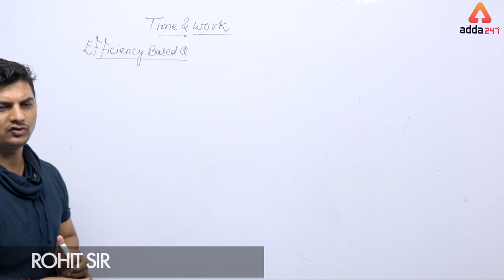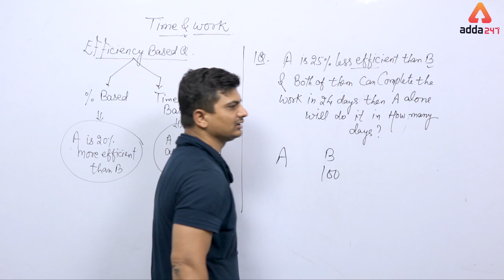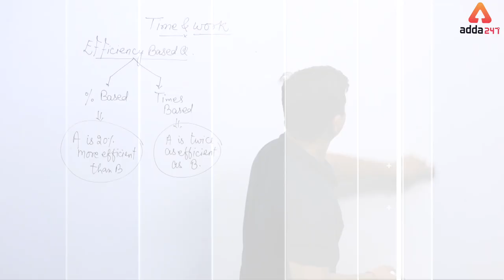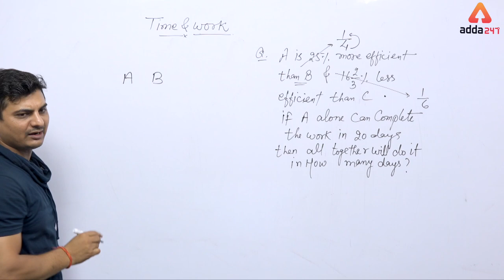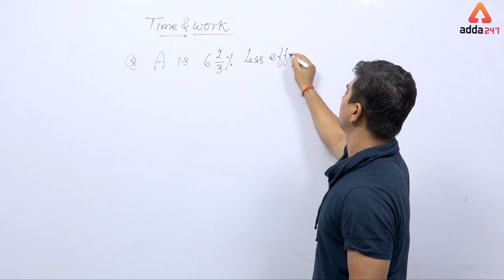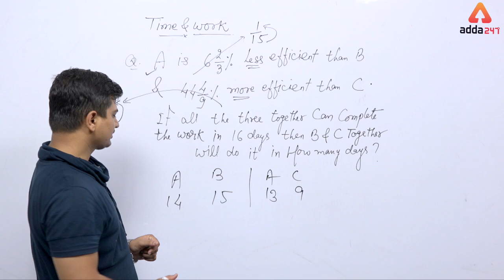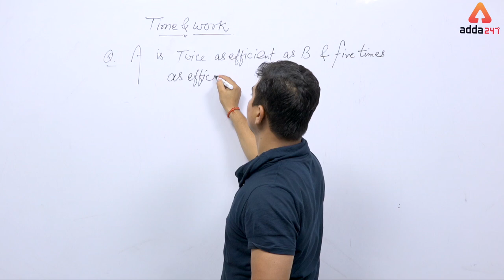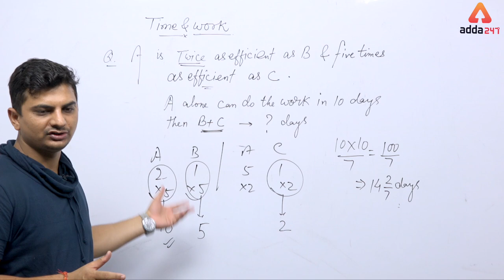SBI PO/CLERK 2019 | Efficiency Based Questions | Maths | Rohit Sir | 4 PM